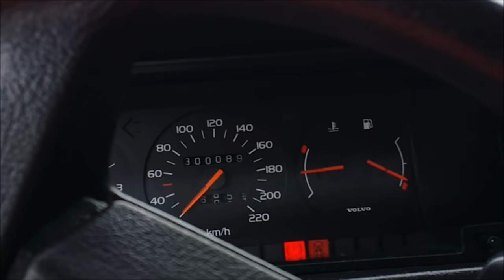Volvo 740 GL 2 3 1987 walk around & inside